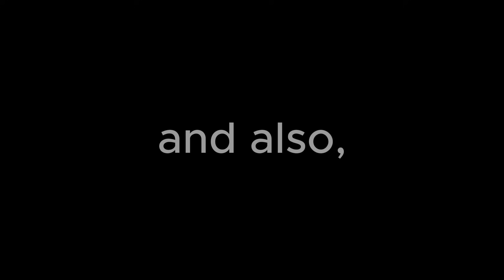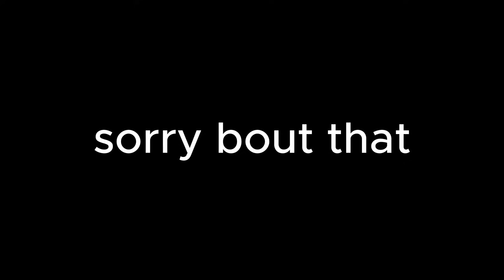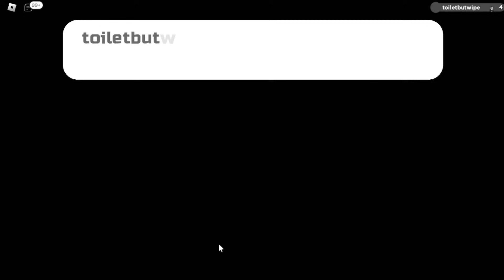So I played LOOMIAN LEGACY...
Click READ MORE, for more info. (notes & copyright info)
Today toiletbutwipe is taking a break from doodle world to try out loomian legacy!
More from FroggyAJ!

Roblox, Froggy AJ, Loomian Legacy, Doodle World

! ART IN THE THUMBNAIL ISN'T MADE BY ME NOR DO I CLAIM IT TO BE !
Thumbnail is created in Picmonkey. No assets featured are created by me.
(Music in video belong to respective creators and is used for commentary)